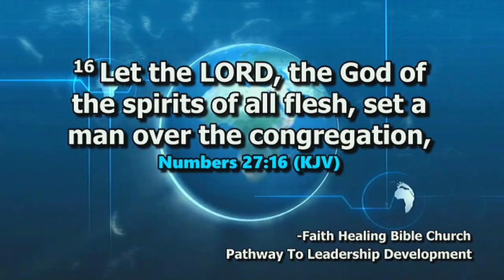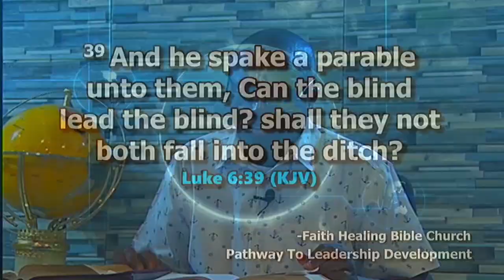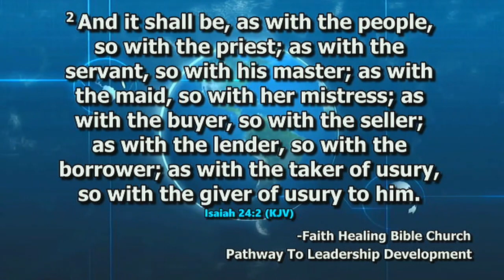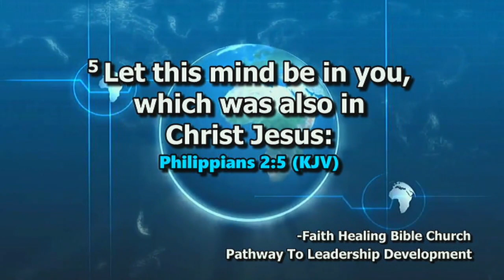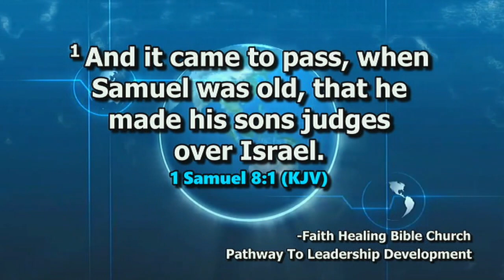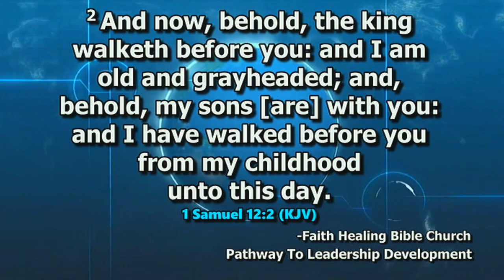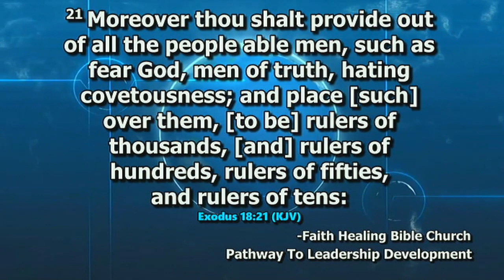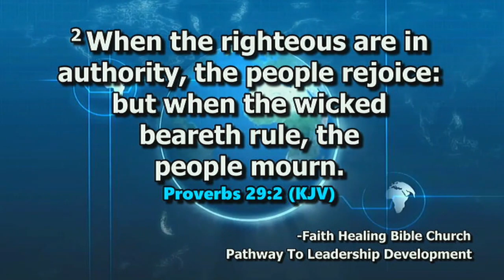PATHWAY TO LEADERSHIP DEVELOPMENT -LEADERSHIP ABILITY WITHOUT THE ATTITUDE (7TH NOVEMBER 2023).